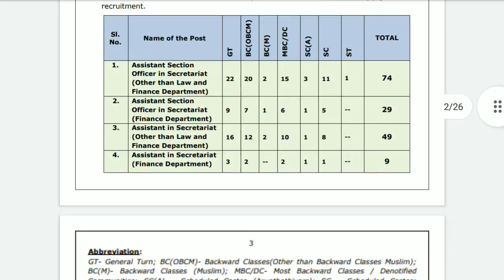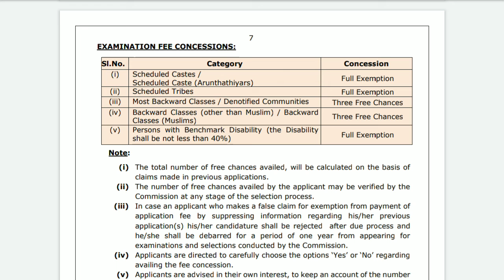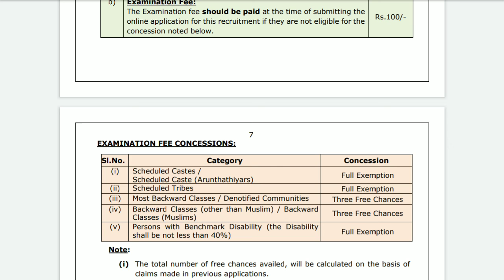TNPSC Tamilnadu Public Service Commission Group V-A Service Examination Fees and Concession 2022